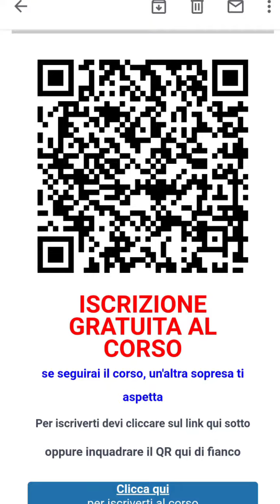Liberamente in camper punt 264 Corso gratuito sul trattamento dell'acqua in camper e caravan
Un corso gratuito sull'acqua potabile, solo per gli amici di Cristiano